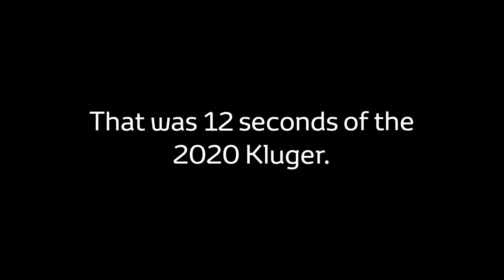Is this our 2020 Toyota Kluger?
The 2020 Toyota Kluger was recently launched at the New York Motor Show 😱 This baby has been the best-selling SUV in its class for years... and new year, its set to get even better. Here's the best sneak peek in 12 hot seconds 😉

It's due to go on sale in Australia next year with a petrol V6 and -- for the first time -- petrol-electric hybrid power 🌱